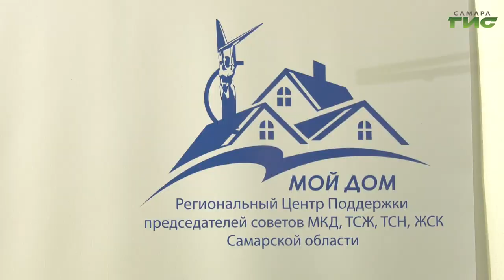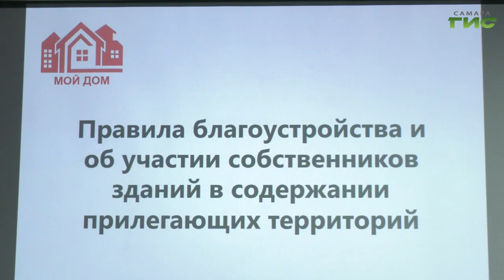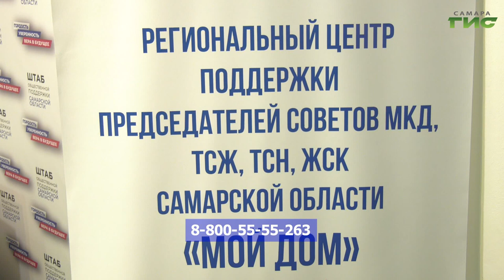"УК. Как выбрать и сотрудничать?" / "Совет моего дома" от 28.02.2024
Обслуживание многоквартирных домов в Самаре: что предпринять жителям, если управляющая компания не выполняет обязанности по содержанию дома и прилегающей территории? Смотрите программу "Совет моего дома". Гости в студии: Сергей  Мухранов, заместитель руководителя управления эксплуатации ЖКХ департамента городского хозяйства и экологии администрации г.о. Самара и Виктор Часовских, руководитель регионального центра "ЖКХ Контроль".